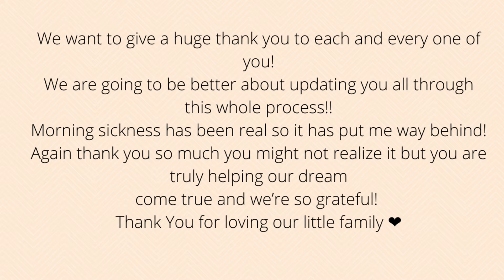FINDING OUT WE’RE PREGNANT!!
We’re so excited to be parents!!
Thank you for following along our journey we’re so grateful for you all!!